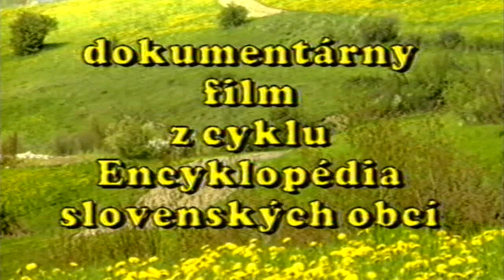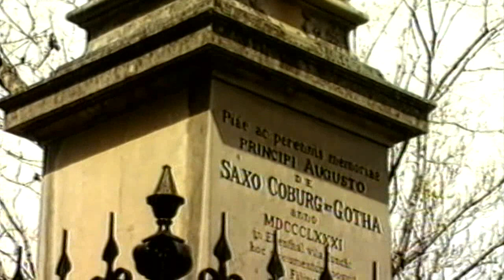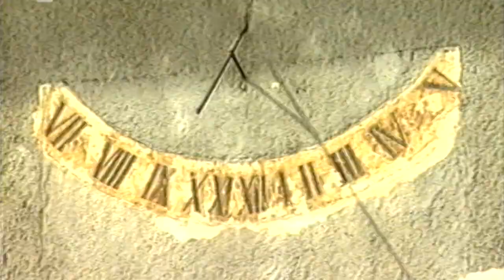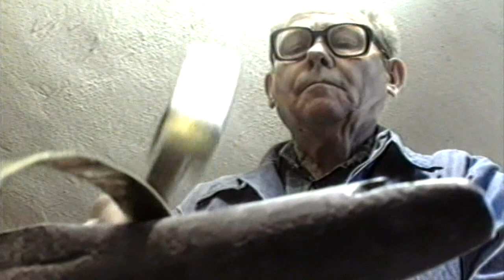Encyklopédia slovenských obcí - Polomka 1995